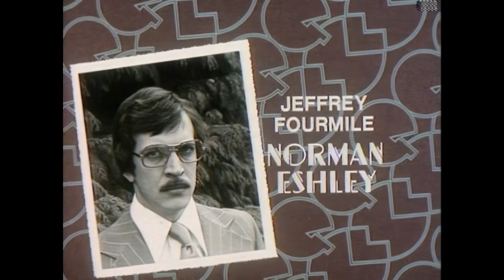Els Roper / Episodi 3, Les dones ploren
A can Roper els ingressos han minvat i la Mildred fa un ultimàtum a en George: ha de trobar feina tant sí com no. Alhora, a l'agència immobiliària d'en Jeffrey hi ha una plaça vacant d'administratiu. En George no ho veu tan clar, però la Mildred veu per fi una oportunitat de col·locar-lo. Quan acompanya en George perquè faci l'entrevista, en Jeffrey queda sorprès per les aptituds... d'ella! Podrà en George amb les feines de casa?